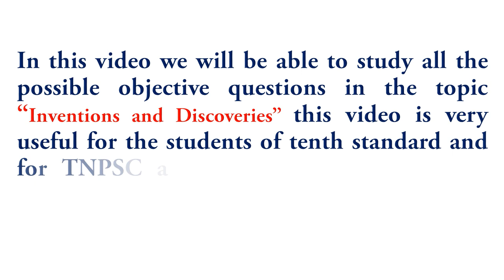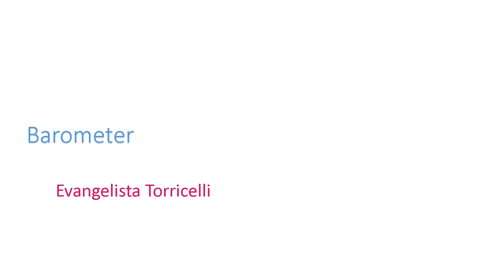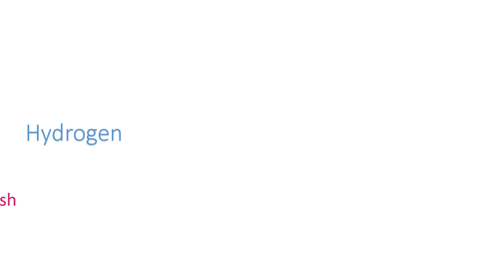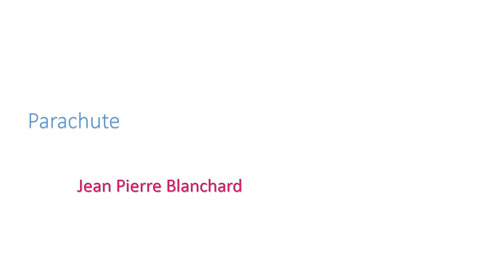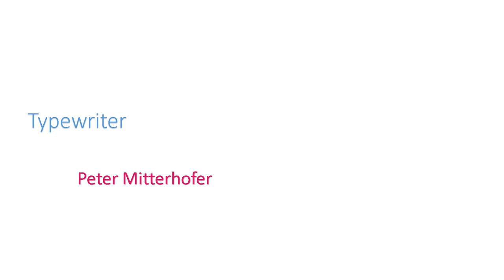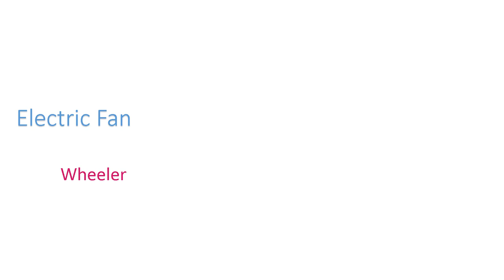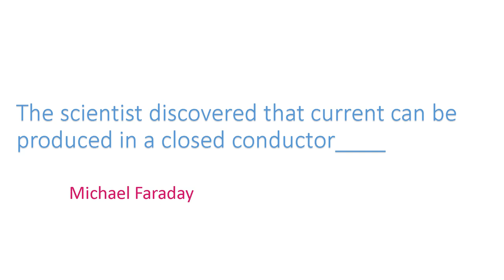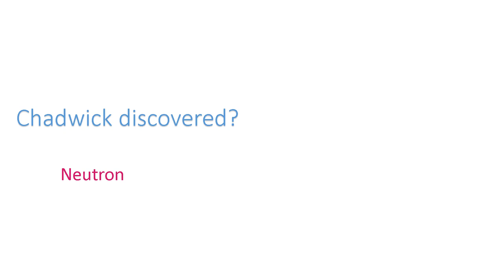Tnpsc | Physics | Inventions and discoveries|Objective Questions| General Science | ExamGK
In this video we will be able to study all the possible objective questions in the topic “Inventions and Discoveries” this video is very useful for the students of the tenth standard and for TNPSC applicant. It also helps us to evaluate ourselves.